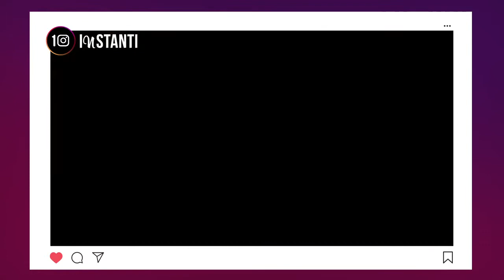🇮🇹🇯🇵 Tommaso In Giappone ospite a 10 InSTANTI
Tommaso in Giappone ospite a 10InSTANTI la nuova trasmissione televisiva dove un ospite si presenta attraverso 10 istanti (fotografie) che provengono dai propri canali social.

Da una idea di: Alex Revelli Sorini
Conduce: Leonardo E. Olivito
Produzione: Teletruria